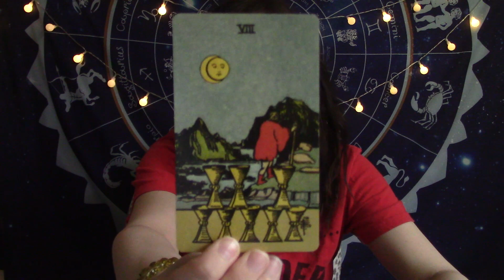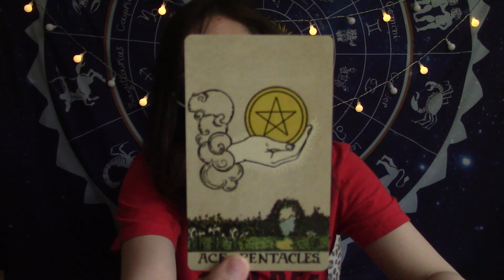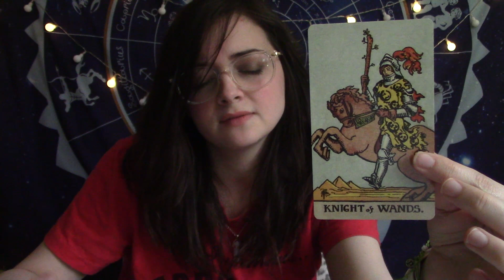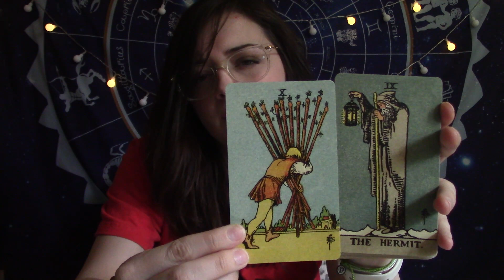Aries: Speak Your Mind. (April 27th-May 3rd)